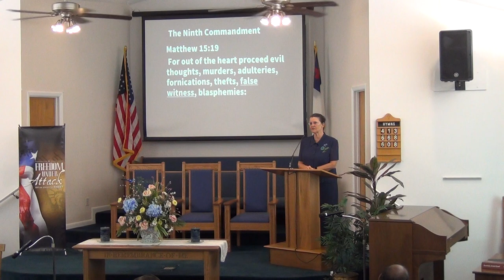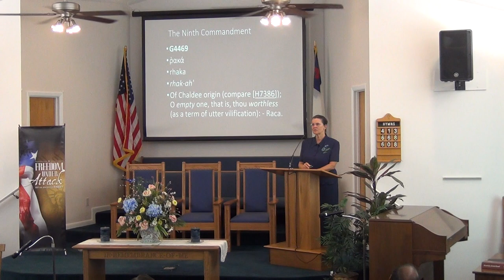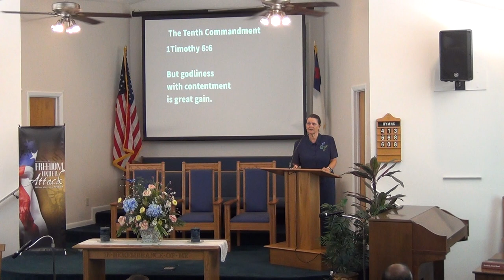NSBSDA - Sermon Part II - April 24, 2021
Sermon Title: What's Positive About "Thou Shall Not"?
New Smyrna Beach Seventh Day Adventist Church